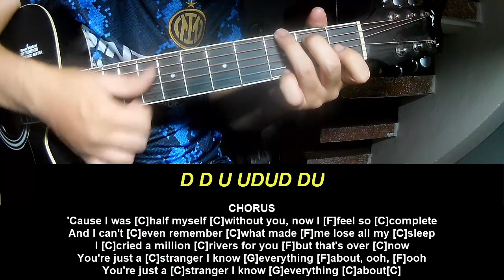Play Guitar Along With Chord And Lyric Olivia Rodrigo stranger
Today, I will share with you Play Guitar Along With Chord And Lyric Olivia Rodrigo stranger